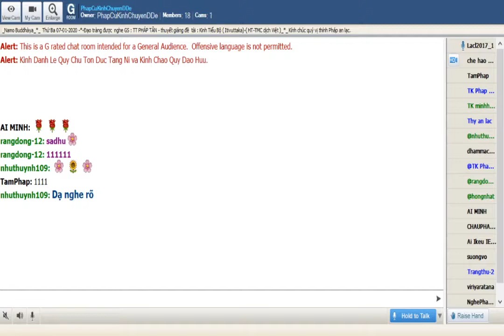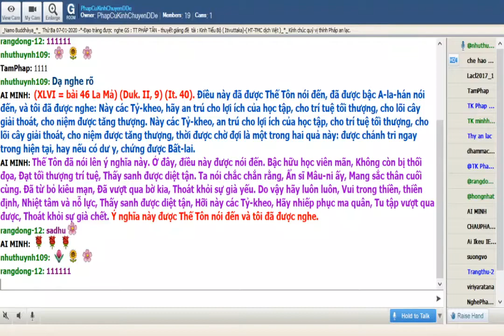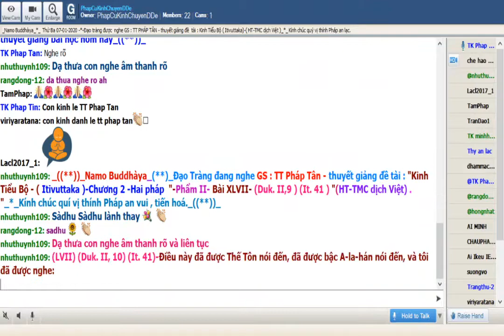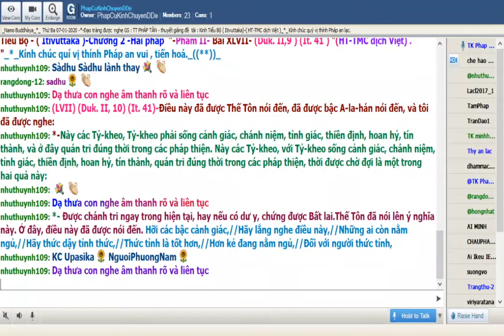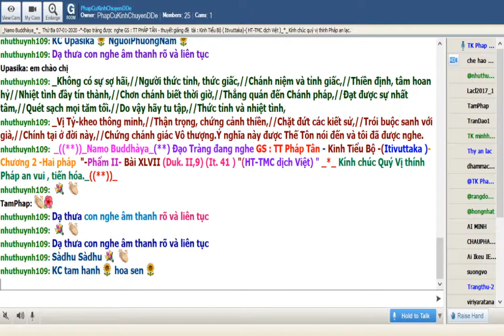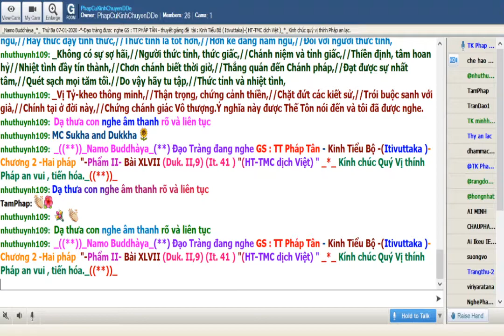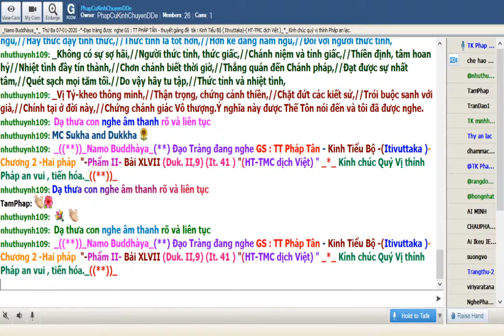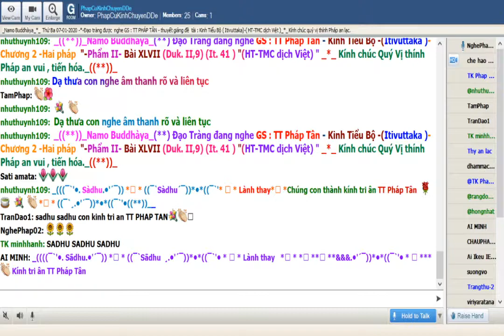07-01-2020_Room PhapCuKinhChuyenDDe Thứ Ba.TT Pháp Tân - Kinh Tiểu Bộ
PhapCuKinhChuyenDDe Thứ Ba Jan 07-2020.TT Pháp Tân - Kinh Tiểu Bộ -(Itivuttaka )-Chương 2 -Hai pháp  -Phẩm II- Bài XLVII (Duk. II,9) (It. 41 ) (HT-TMC dịch Việt)